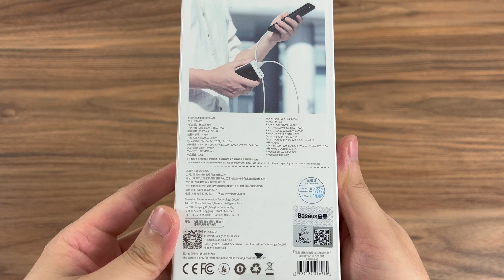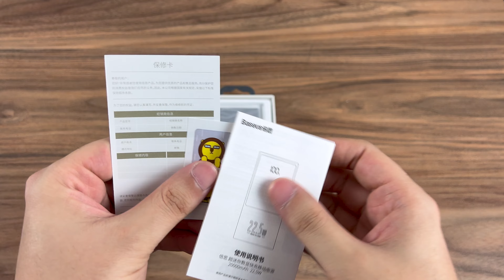Baseus Super Mini Powerbank 20.000 mAh 22.5W Digital Screen